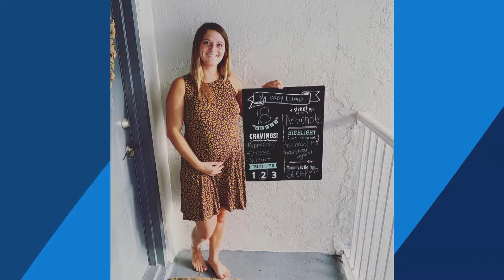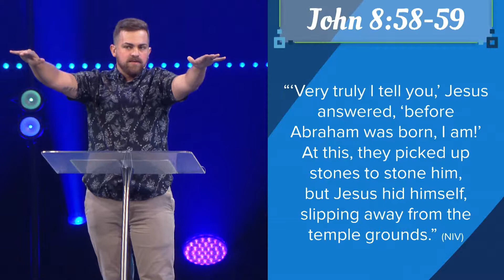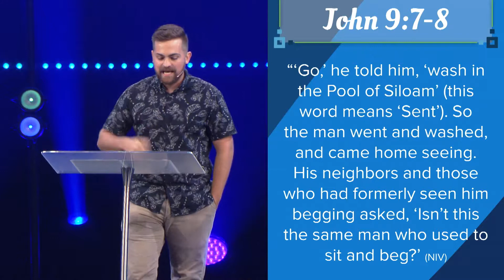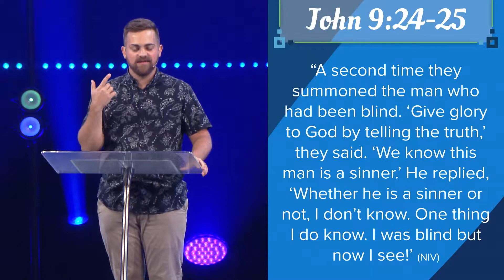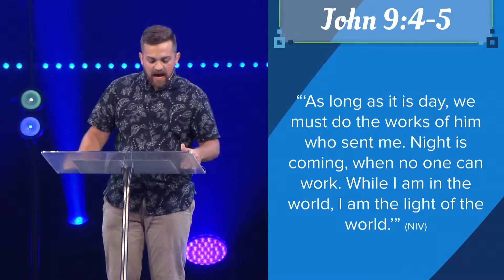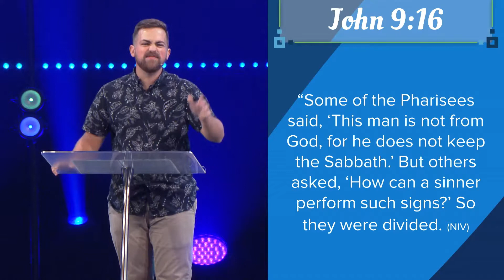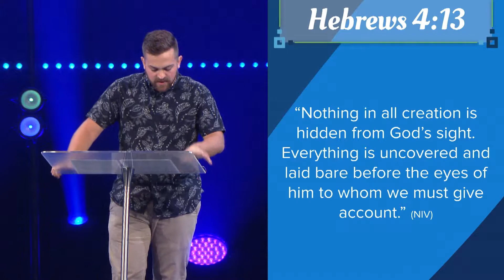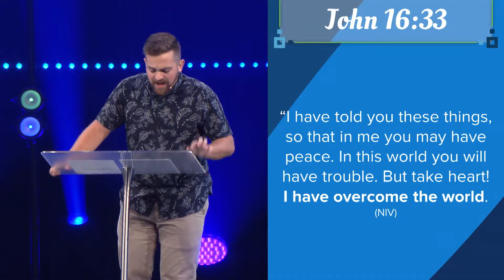I Was Blind But Now I See 9/1/2019